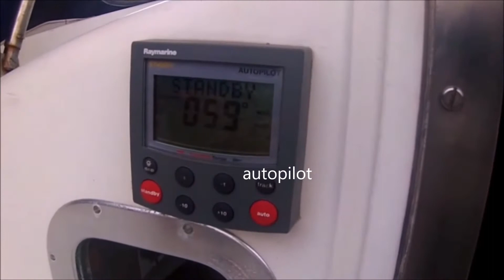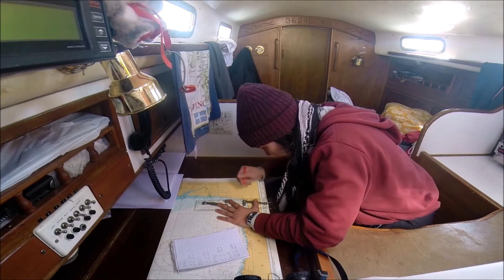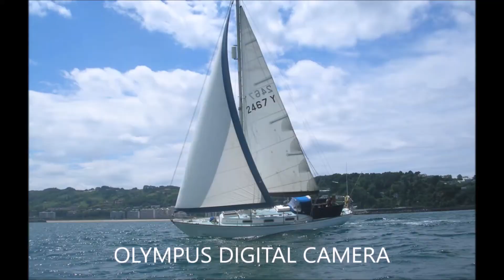Twister 28 Repartee 2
English comments